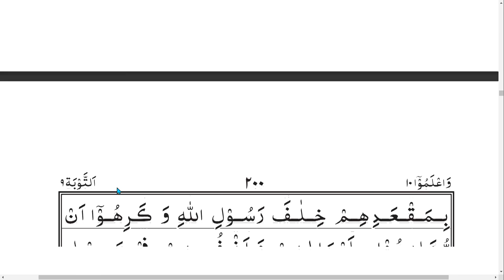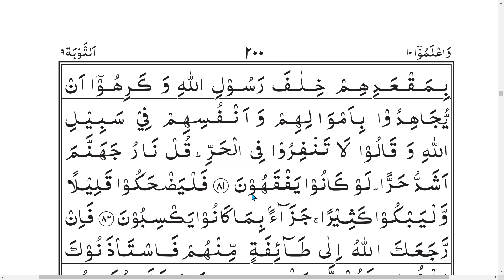Tajweed-ul-Quran | Class - 185